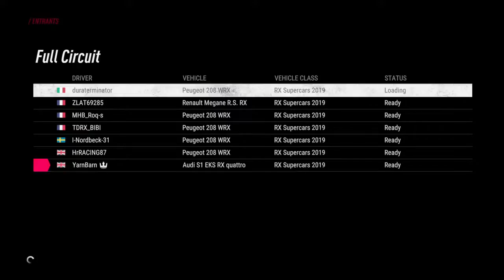RX Fun with Hal